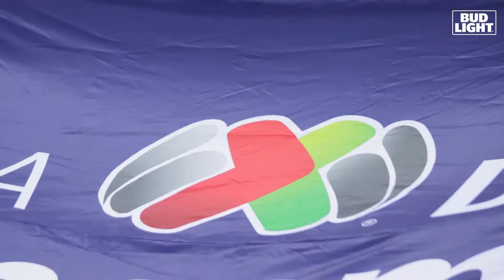RESUMEN: CHIVAS 3-1 XOLOS